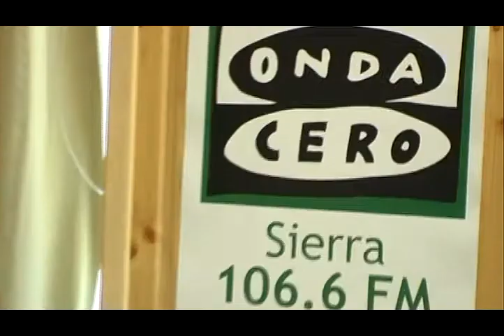Juárez reconoce el esfuerzo de los vecinos: Pagan mas y reciben menos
3/08/2013. Con varias claves, las cuestiones que ahora mismo mas están preocupando a los vecinos del municipio. Agustín Juárez ha reconocido que los vecinos están haciendo mucho esfuerzo económico y recibiendo cada vez menos servicios. Espera que el año próximo comience a cambiar la situación.